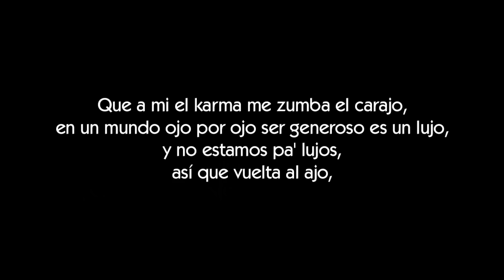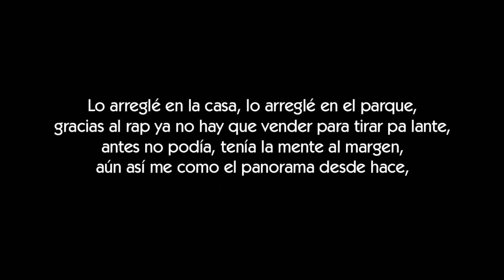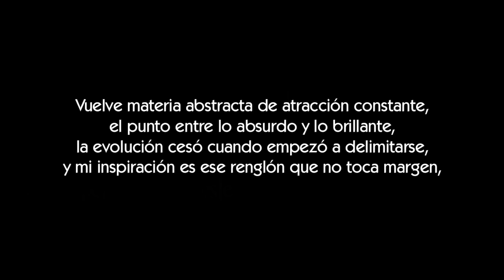Sweetpain - One Fragment #3 [LETRA]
Letra del One Fragment #3 de Sweetpain